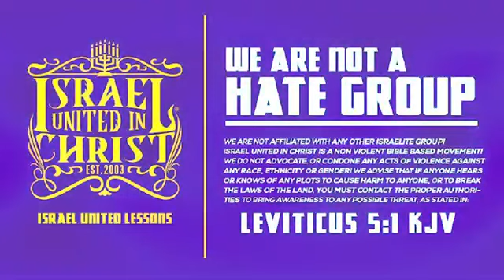IUIC: Father and Son Meet the Prophets